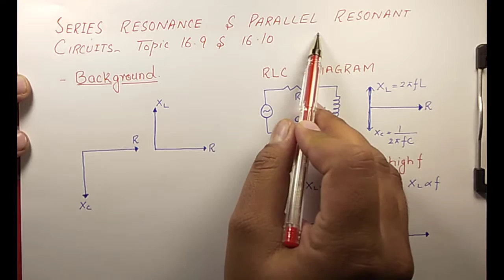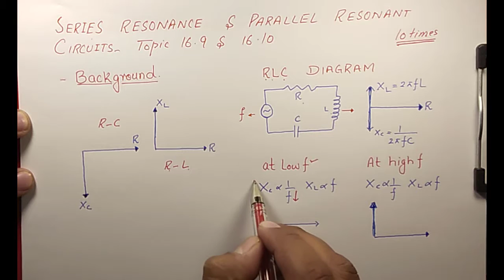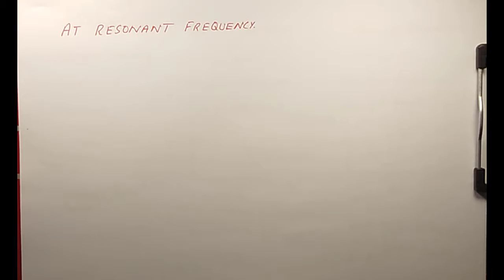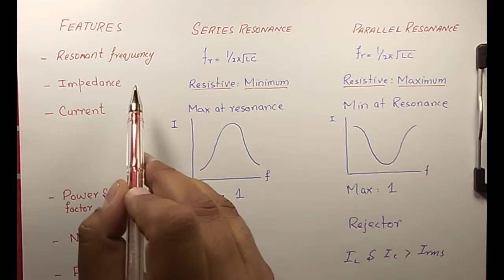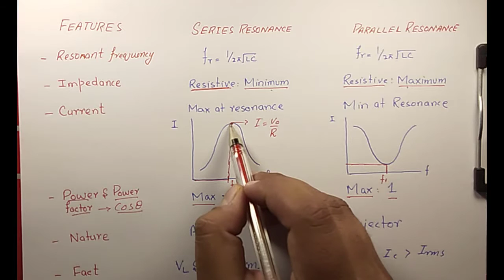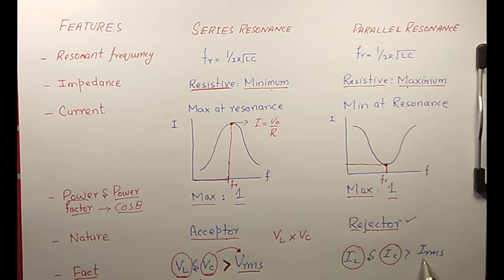RLC SERIES AND PARALLEL CIRCUITS | CHAPTER 16 | ALTERNATING CURRENT | CLASS 12 PHYSICS